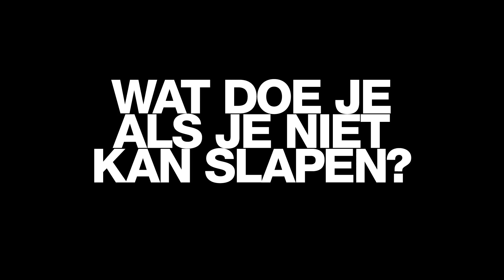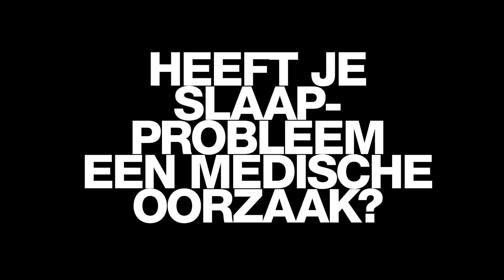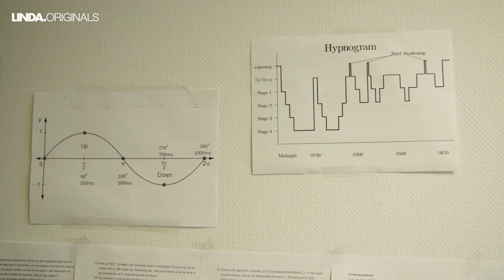Patrick Martens slaapt slecht || Patrick wil slapen || LINDA.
In de nieuwe LINDA.original 'Patrick wil slapen' onderzoekt Patrick Martens waar zijn slaapprobleem vandaan komt en wat hij eraan kan doen. De nachten van Patrick duren vaak niet langer dan zes uur en dat heeft gevolgen. 'Ik ben sneller moe en wat prikkelbaarder', vertelt hij in de eerste aflevering. Patrick is klaar met dit onderwerp omdat hij soms 'stomme reacties' krijgt over zijn slaapprobleem. 'Maar het beheerst ook mijn leven'. Daarom gaat hij op onderzoek uit.

Vond je deze video leuk? Like! Wil je meer zien zoals dit, check dan ook deze video

Op LINDA. zie je elke maandag, donderdag en zondag nieuwe video’s die je niet wilt missen.

Maandag 17:00 || Citroenstraat 10
Donderdag 17:00 uur || Patrick wil slapen
Zondag 17:00 uur || Emma's nieuwe leven